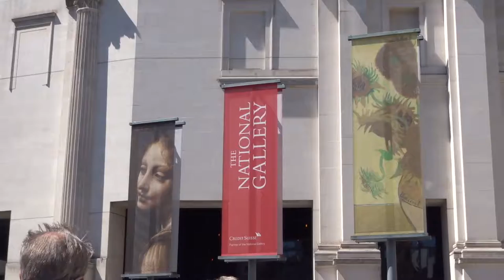London: Day 10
In the summer of 2018, I took a spontaneous 10-day solo trip to London. On my last full day, I returned to the National Gallery because of my scheduling mishap that I discovered several days prior. Afterwards, I met up with Alex one last time to check out St Paul's Cathedral with all its spiral staircases and beautiful views. Then we went our separate ways, I ate dinner, and packed up to go back home the next day.